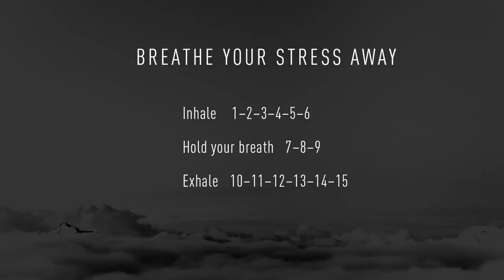15sec OFF: Plougrescant, France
Filmed by Santiago José Piñero at Plougrescant,, France. 15sec OFF is digital detox – online. The channel is hosted by german bestselling author Anitra Eggler